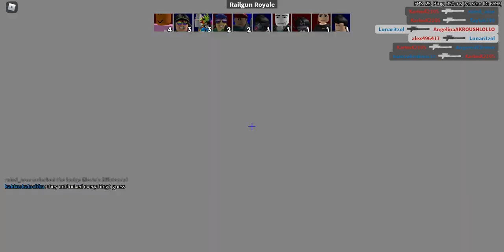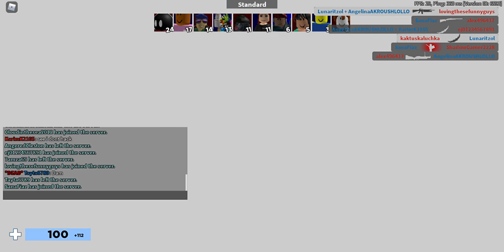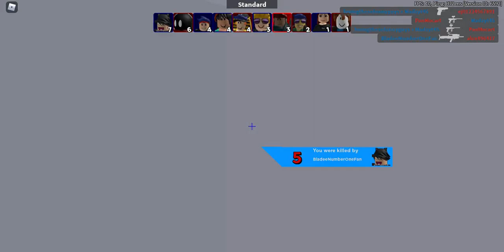Arsenal sci-fi update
Arsenal got updated and here is some gameplay

My pc(laptop):
Intel Celeron n3350
4gb ram